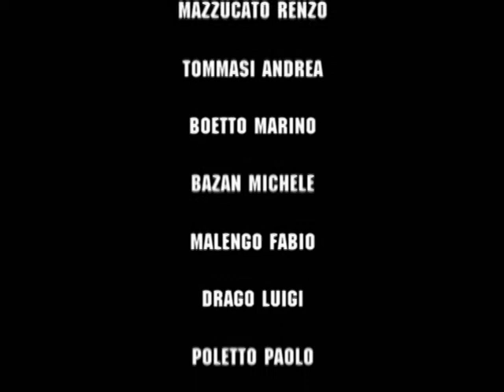Quando la vendemmia era una festa - Pegolotte di Cona - 2 ^ parte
Quando la vendemmia era una festa 2 ^ parte
Comune di Cona VE
Assessorato alla cultura
D'Angelo Iosè
Venezia Opportunità
Confcommercio Cavarzere e Cona
Gruppo "Vita d'altri tempi"
Festa dell'uva, Pegolotte di Cona, 12 settembre 2010